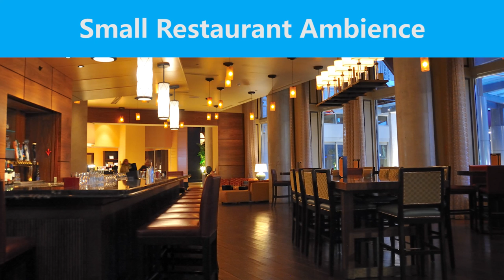30 MINUTES - Small Restaurant Ambience (CC BY 4.0)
The image is from Wikimedia, captured by Serge Melki. The sound is licensed under Creative Commons Attribution